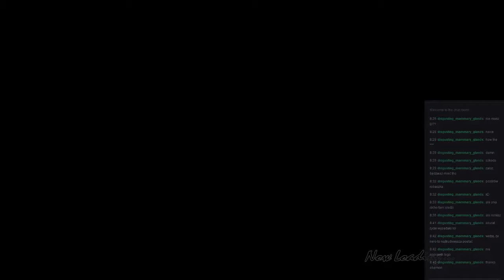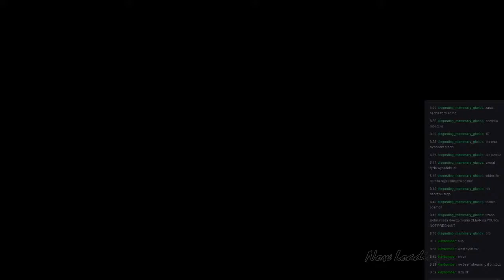[PL/ENG] Devil May Cry 4: Special Edition - Nero/Dante part 2 (DMD)